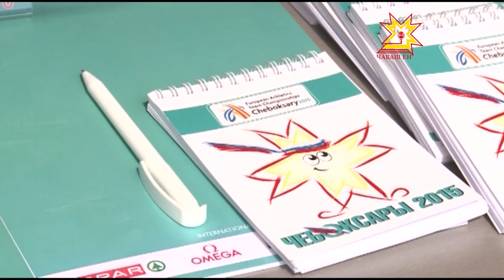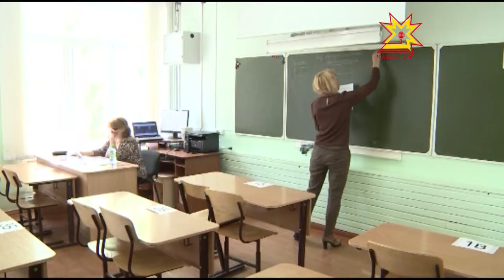Республика 17 06 2015 на чувашском языке Вечерний выпуск